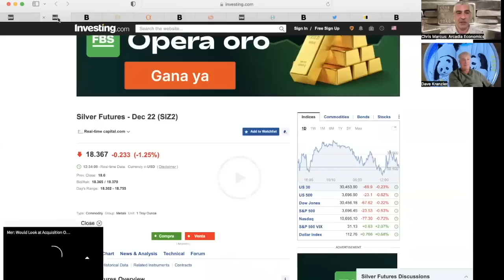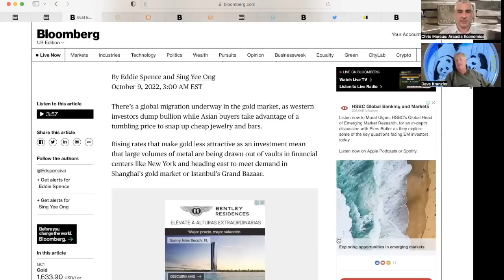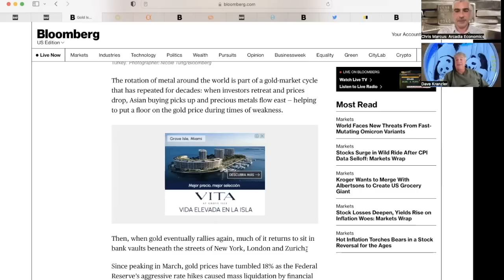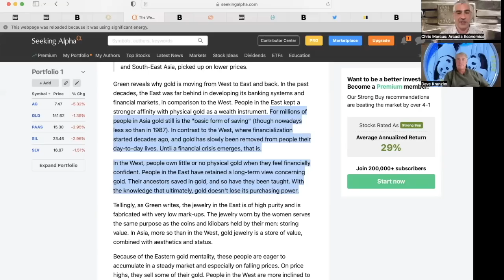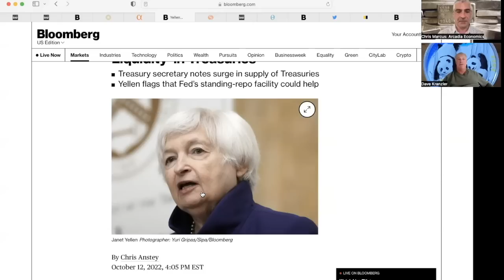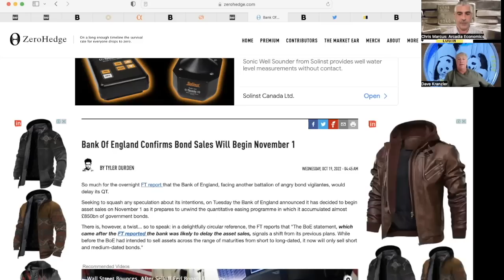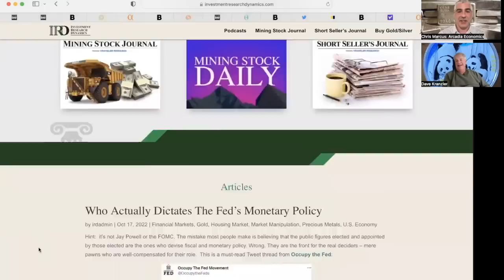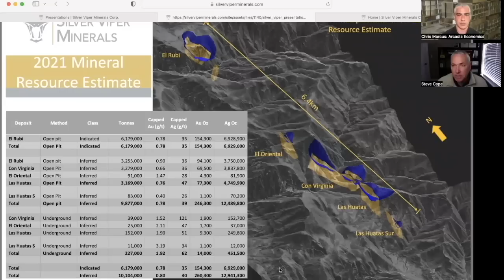Dave Kranzler: As Fed hikes rates, the gold flows east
While the Federal Reserve is hiking interest rates and hedge funds are selling paper gold and silver, physical metal continues to flow to the east.

We've seen this evidenced by the drain in the COMEX and London inventories, and in today's call Dave Kranzler of Investment Research Dynamics talks about how far east buyers have been eagerly taking advantage of the lower prices.

Dave also comments on the recent comments by Janet Yellen regarding a loss of liquidity in the US treasury market, and the Treasury's potential plan to buy treasuries. with more treasuries. Which doesn't seem like the most stable arrangement for the world's supposedly safe-haven asset, yet nonetheless is one of the latest proposals being discussed.

So to find out more about the latest currency and precious metals market news, click to watch the video now!

(URL0VD)